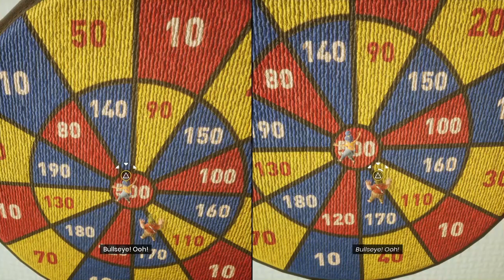It Takes Two Dumasses To fight a squid | It Takes Two part 6